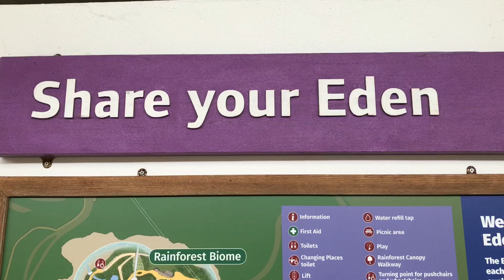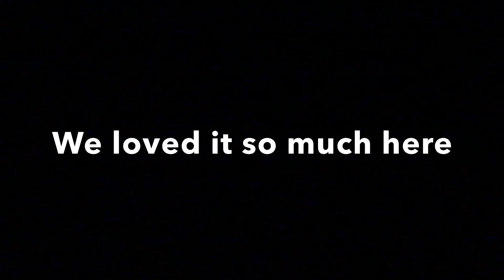We Visit The Eden Project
OR if you don't see what you're looking for there, contact Andrea for a private sale at: